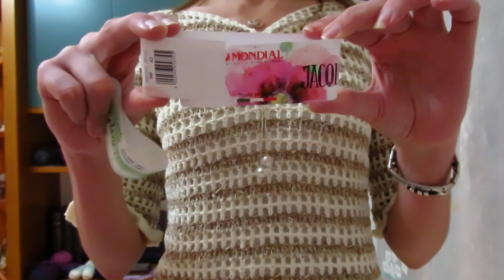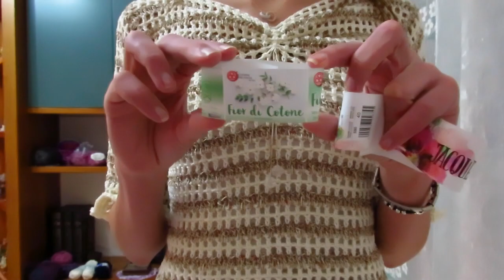Maglietta Maria Antonietta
Semplice, raffinata e con uno scollo particolare questa maglietta è stata realizzata con 200gr, del filato Fior di Cotone Lamè e 150 gr, del filato Jacqueline.